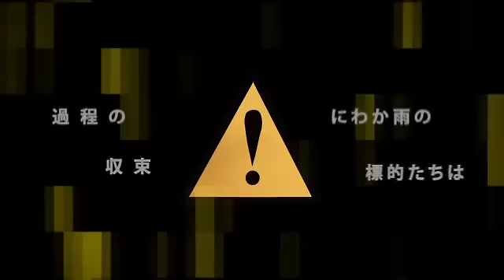イカサマライフゲイムを歌ってみた【nero】 ikasama life game